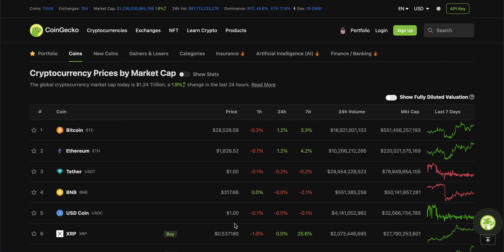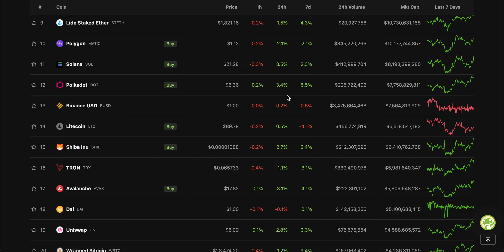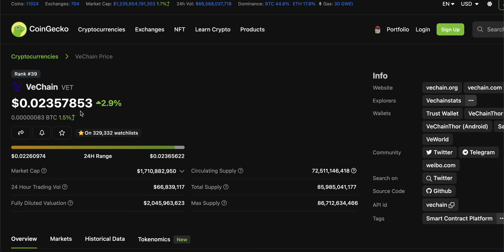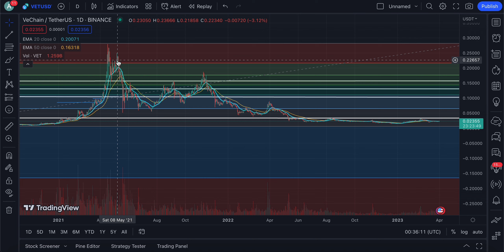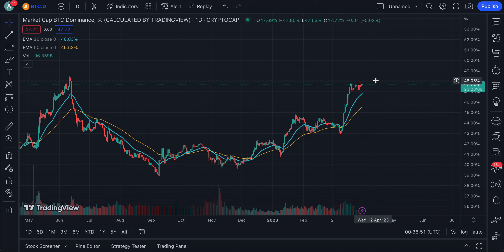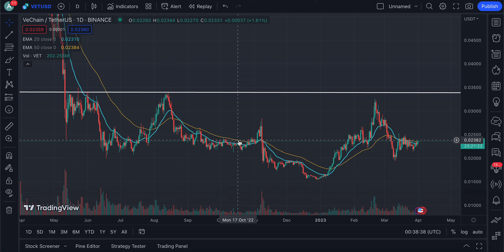WHY VECHAIN MASSIVE BREAKOUT IS CLOSER THAN EVER! | HOLDERS PAY ATTENTION | VECHAIN NEWS TODAY 🔥